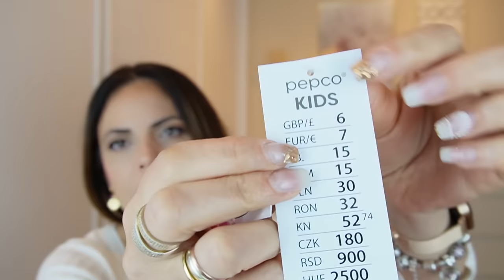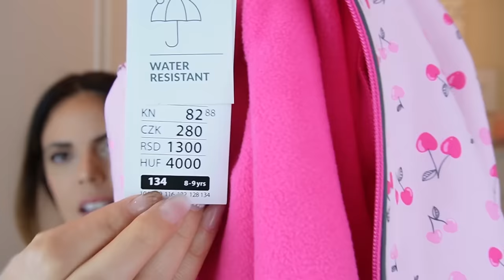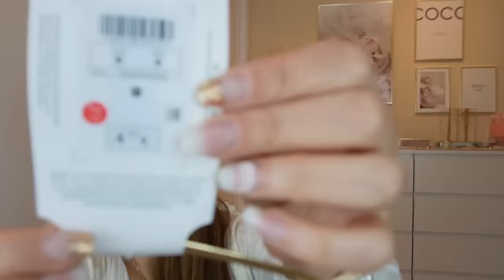HAUL 🔥 PRIMARK - LEFTIES - PEPCO -PARFOIS - ABRIL´24 // HELENA GARCIA